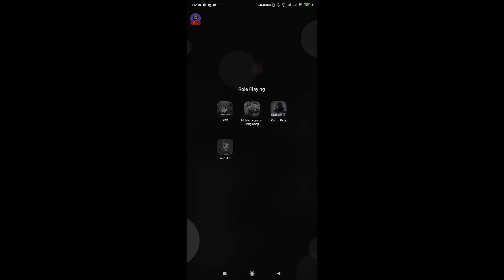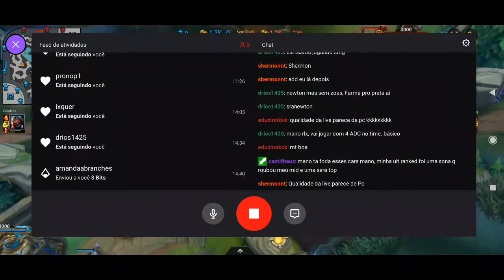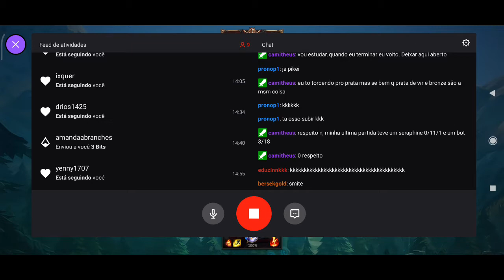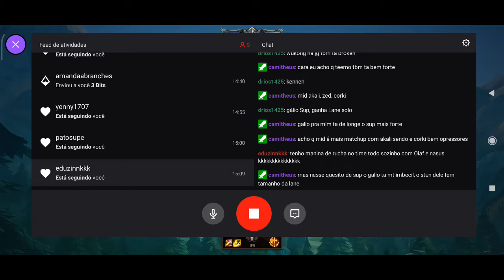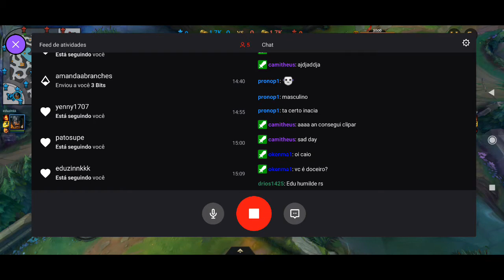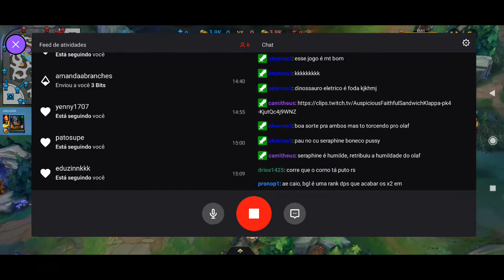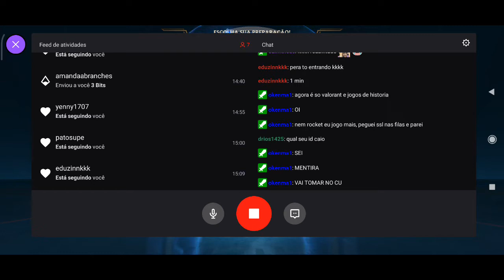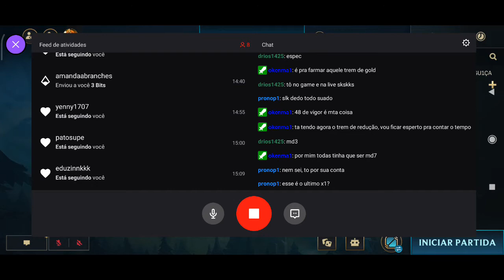SEGUNDO TORNEIO DE X1 NO WILD RIFT DO CANAL - COMPLETO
Se quiser participar de mais torneios que farei do jogo, entrem no discord e me mandem mensagem!